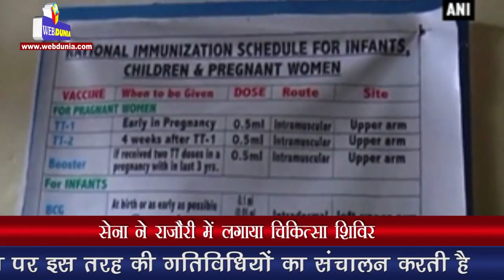सेना ने राजौरी में लगाया चिकित्सा शिविर Rajouri: Army organises medical camp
एक दिवसीय शिविर में महिला, पुरुष एवं बच्चों की विशेषज्ञों ने जांच की स्थानीय लोगों ने सेना के इस प्रयास की सराहना की सेना समय समय पर इस तरह की गतिविधियों का संचालन करती है